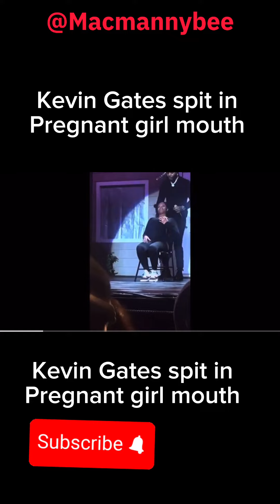Kevin Gates spit in women mouth😧@kevingatesTV